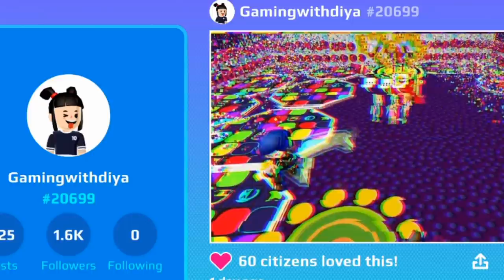My step mother emotional story in pk xd||Gaming with Diya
My step motheremotional story in pk xd
gaming with diya